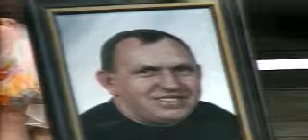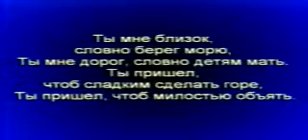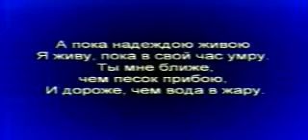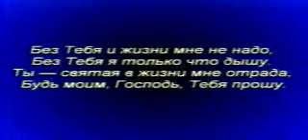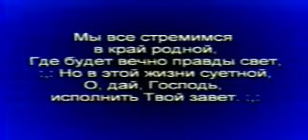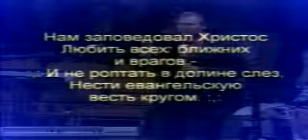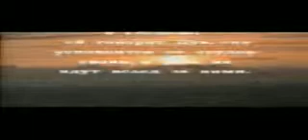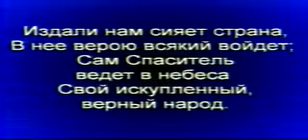Служение Брайта 13 мая 2007г. 6:00 часов вечера